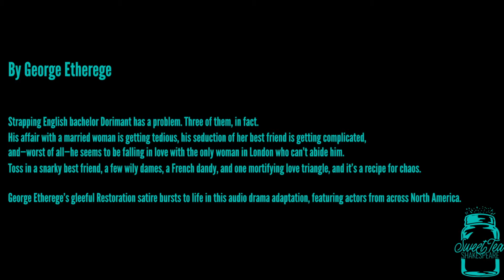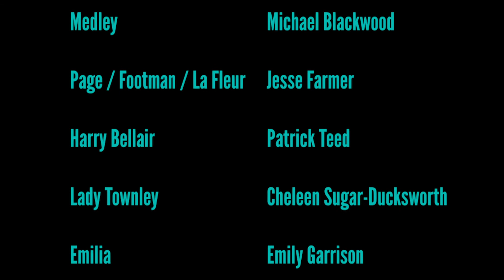The Man of Mode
By George Etherege

Strapping English bachelor Dorimant has a problem. Three of them, in fact. His affair with a married woman is getting tedious, his seduction of her best friend is getting complicated, and—worst of all—he seems to be falling in love with the only woman in London who can’t abide him. Toss in a snarky best friend, a few wily dames, a French dandy, and one mortifying love triangle, and it’s a recipe for chaos. George Etherege’s gleeful Restoration satire bursts to life in this audio drama adaptation, featuring actors from across North America.

Performed December 19th, 2020